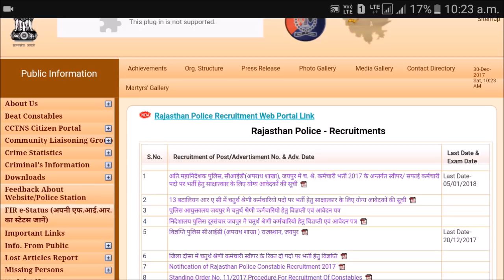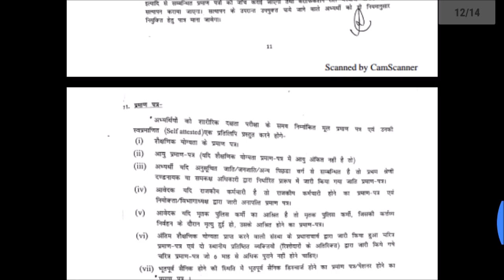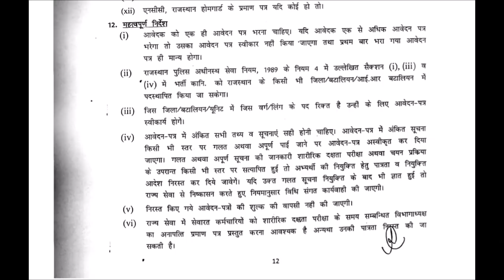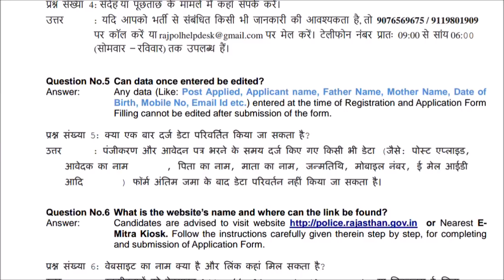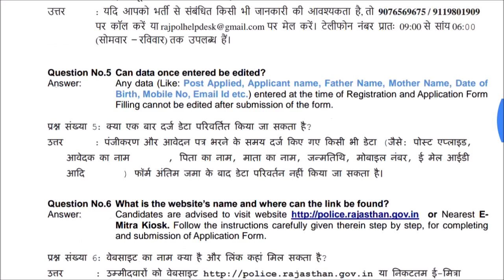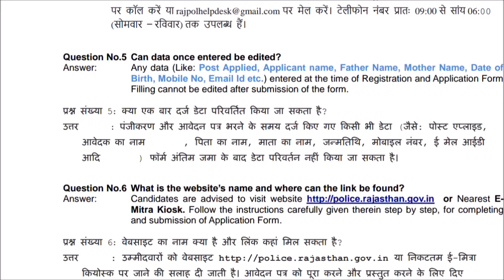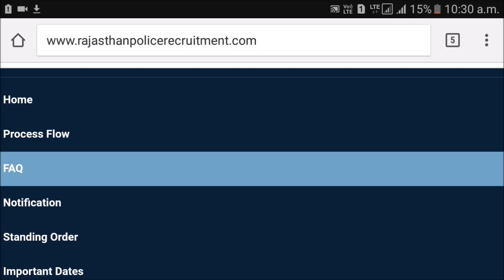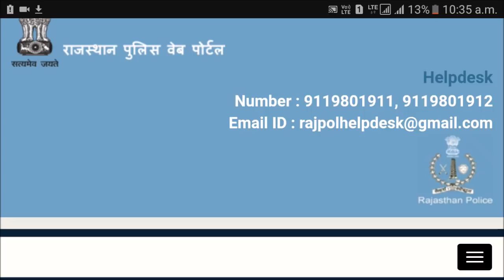rajasthan police constable vacancy 2017 | आपके सवालों का जवाब FAQ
Rajasthan Police - Recruitments. rajasthan police vacancy 2017
Rajasthan Police - Rajasthan Gov.